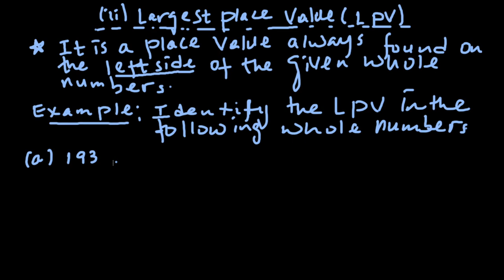Largest and Smallest Place Value.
This online class will be helpful for all Ethiopian who wants to improve their maths skills.
How to learn Maths Amharic.
Free Amharic tutorials.
ሂሳብን  በአማርኛ መማር
Learn Maths through Amharic